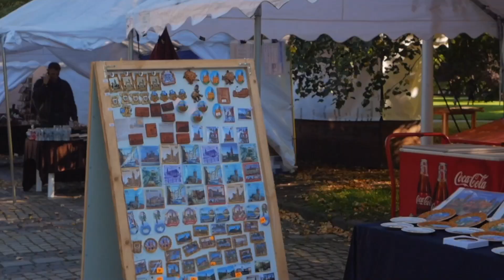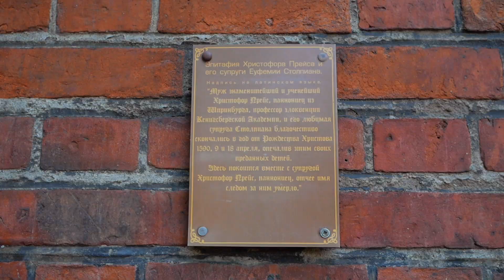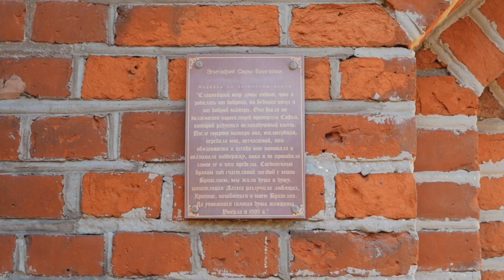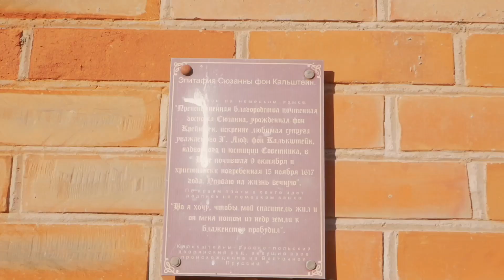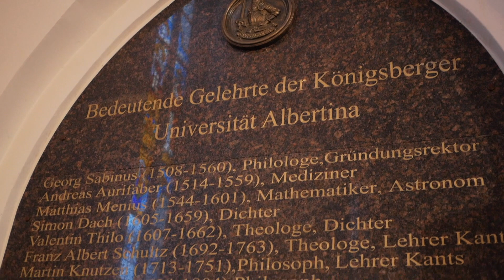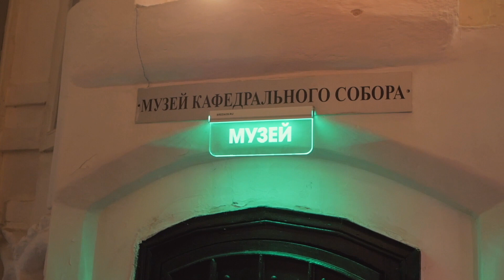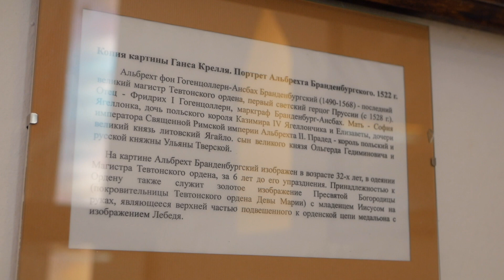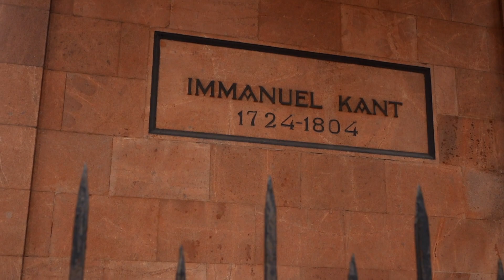#2 Достопримечательности Калининграда: Кафедральный собор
Кафедральный собор

Остров Кнайпхов или остров Канта как его сейчас называют до войны имел плотную застройку и был полностью застроен, но война внесло свои коррективы, союзная авиация постаралась на славу разбомбив 70% инфраструктуры города в том числе остров Кнайпхов. Хочу заметить союзная, а не наша). Остров после бомбежек стоял в руинах. Было принято решение разбирать на кирпичи близлежащие строения возле реки. Для дальнейшей транспортировки в Ленинград и его восстановления. От Кафедрального собора осталась одна коробка без крыши. В 70-е годы на острове возвели парк. Долгое время собор стоял, ветшал, зарастал кустарниками и деревьями. И только в 1994 г. начались работы по восстановлению Кафедрального собора начались под руководством Ю. А. Одинцова.
К 2008 году были полностью завершены внутренние отделочные работы, восстановлен интерьер библиотеки и установлена главная изюминка собора – орган. И теперь мы можем наблюдать один из красивейших архитектурных памятников Калининграда, да, что там Калининграда, всего Мира!

В сегодняшние дни Остров Канта и кафедральный собор это излюбленное место гостей и жителей города. Всем гостям города посещение в обязательном порядке.